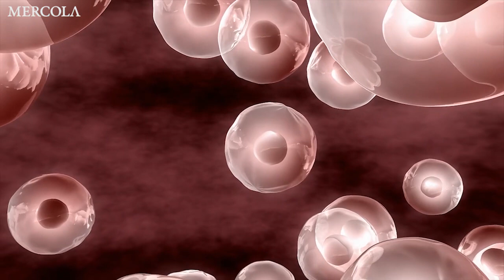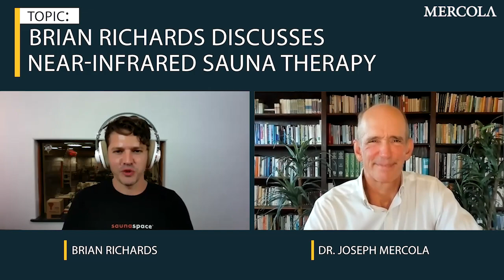Near-Infrared Sauna Therapy – Interview With Brian Richards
2022 Interview

Sauna therapy is one of my absolute favorite biohacks, as it provides so many crucial health benefits. I detailed many of them in "The Stunning Health Benefits of Sauna Therapy," so I won't dive too deep into that here.

Instead, this discussion with repeat guest Brian Richards, founder of SaunaSpace, will focus on the differences between traditional Finnish saunas, conventional infrared saunas and near-infrared saunas, and why near-infrared exposure is so important.

Near-infrared saunas provide benefits you simply can’t get from a conventional sauna or even far-infrared sauna.

For all its benefits, a downside of the traditional Finnish sauna is that it offers little or no clinically insignificant amounts of infrared exposure. Conventional electrical sauna heaters and far-infrared saunas are also plagued by high EMF.

Far-infrared saunas claiming to be low-EMF or EMF-free typically have very high electric fields; only the magnetic fields have been mediated. Electric fields are a potent oxidative stressor.

Photobiomodulation (PBM) refers to the use of near-infrared light to heal and repair degenerate and damaged tissue and cells, and also optimize healthy tissue. Additionally, far-infrared has no PBM benefits.

Near-infrared exposure produces melatonin — a potent antioxidant — in your mitochondria, where it is most needed. Near-infrared also structures the water around your cells, and penetrates several inches into your body, far deeper than far-infrared.